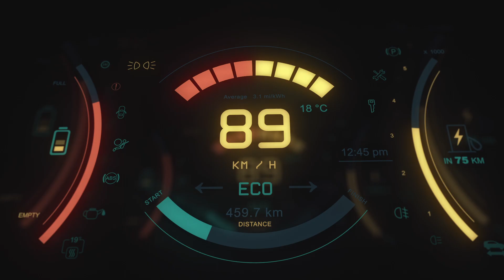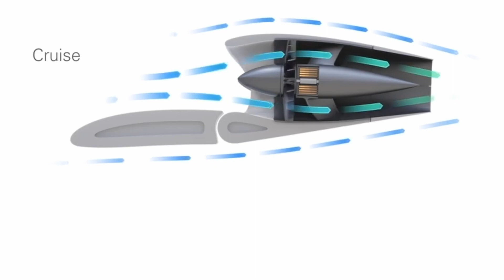How will life be in 5 YEARS?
Ever wondered how the technology in our lives will evolve by 2029? Well, I did the research to uncover the truth about what will happen.

**VIDEO INFO ℹ️**
If you are reading this… I was too lazy to add an actual description, comment “ASHER IS LAZY!”
**LINKS  🔗**

🔵 Join the Asher Dipprey DISCORD Server!

**TOOLS  🛠️**

📸 My Camera

MacBook Pro 14” M1 Pro 2021 Space Grey

iPhone 13 - Lumix G.85 - Rhode VideoMic Pro - DJI Mini 2

Editing done in DaVinci Resolve (FREE VERSION)
VFX done in Adobe After Effects

*VIDEO INFO ℹ️*
*LINKS  🔗*

*TOOLS  🛠️*

📸 My Camera